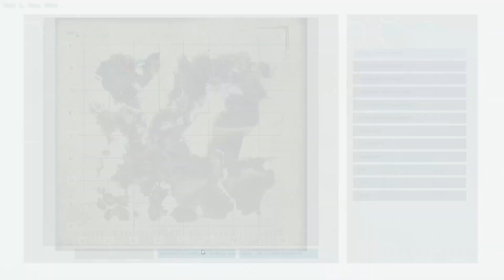ARK: Survival Simplified(w Andrew) "Part 1: Awakening"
I play Ark Survival Evolved, the funny Dinosaur game, with Andrew, and only Andrew because the game is so broken only he could get in. Even Nova couldn't get in. But, we do have fun and I am already working on editing part 2. So, buckle up. This is a wild one. Literally.